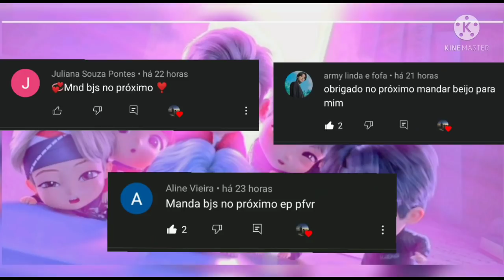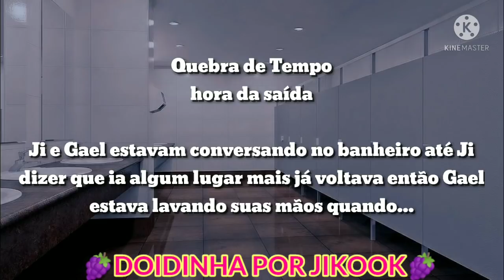[SÉRIE JIKOOK] Meu Namorado é um Mafioso (15/30)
🔥𝘚𝘐𝘕𝘖𝘗𝘚𝘌🔥
𝘑𝘶𝘯𝘨𝘬𝘰𝘰𝘬 𝘦 𝘰 𝘮𝘢𝘧𝘪𝘰𝘴𝘰 𝘮𝘢𝘪𝘴 𝘱𝘳𝘰𝘤𝘶𝘳𝘢𝘥𝘰 𝘥𝘦 𝘵𝘰𝘥𝘢 𝘚𝘦𝘶𝘭, 𝘯𝘢𝘮𝘰𝘳𝘢 𝘤𝘰𝘮 𝘗𝘢𝘳𝘬 𝘑𝘪𝘮𝘪𝘯 𝘫𝘢 𝘢 𝘥𝘰𝘪𝘴 𝘢𝘯𝘰𝘴 (𝘦𝘴𝘤𝘰𝘯𝘥𝘪𝘥𝘰𝘴) 𝘰𝘴 𝘥𝘰𝘪𝘴 𝘵𝘦𝘮 𝘶𝘮 𝘳𝘦𝘭𝘢𝘤𝘪𝘰𝘯𝘢𝘮𝘦𝘯𝘵𝘰 𝘴𝘢𝘶𝘥𝘢𝘷𝘦𝘭, 𝘑𝘒 𝘯𝘢𝘰 𝘢𝘱𝘢𝘳𝘦𝘯𝘵𝘢 𝘴𝘦𝘳 𝘰 𝘮𝘢𝘧𝘪𝘰𝘴𝘰 𝘲𝘶𝘦 𝘵𝘢𝘯𝘵𝘰 𝘱𝘳𝘰𝘤𝘶𝘳𝘢𝘮 𝘌 𝘲𝘶𝘦𝘮 𝘦𝘴𝘵𝘢 𝘢 𝘱𝘳𝘰𝘤𝘶𝘳𝘢 𝘥𝘦 𝘑𝘒 𝘦 𝘰 𝘱𝘢𝘪 𝘥𝘦 𝘑𝘪𝘮𝘪𝘯 𝘦𝘭𝘦 𝘦 𝘶𝘮 𝘱𝘰𝘭𝘪𝘤𝘪𝘢𝘭 𝘣𝘦𝘮 𝘱𝘳𝘰𝘧𝘪𝘴𝘴𝘪𝘰𝘯𝘢𝘭 𝘦 𝘫𝘢 𝘦𝘴𝘵𝘢 𝘪𝘮𝘱𝘢𝘤𝘪𝘦𝘯𝘵𝘦 𝘱𝘰𝘳 𝘯𝘢𝘰 𝘦𝘯𝘤𝘰𝘯𝘵𝘳𝘢 𝘑𝘒 𝘖 𝘲𝘶𝘦 𝘑𝘪𝘮𝘪𝘯 𝘯𝘢𝘰 𝘴𝘢𝘣𝘪𝘢 𝘲𝘶𝘦 𝘫𝘢 𝘢 𝘥𝘰𝘪𝘴 𝘢𝘯𝘰𝘴 𝘯𝘢𝘮𝘰𝘳𝘢 𝘤𝘰𝘮 𝘰 𝘮𝘢𝘧𝘪𝘰𝘴𝘰 𝘮𝘢𝘪𝘴 𝘱𝘳𝘰𝘤𝘶𝘳𝘢𝘥𝘰 𝘥𝘦 𝘵𝘰𝘥𝘢 𝘚𝘦𝘶𝘭 , 𝘑𝘒 𝘦 𝘮𝘢𝘪𝘴 𝘤𝘰𝘯𝘩𝘦𝘤𝘪𝘥𝘰 𝘯𝘢 𝘴𝘰𝘤𝘪𝘦𝘥𝘢𝘥𝘦 𝘤𝘰𝘮𝘰 "𝘰 𝘮𝘢𝘴𝘤𝘢𝘳𝘢𝘥𝘰" 𝘦𝘭𝘦 𝘴𝘦𝘮𝘱𝘳𝘦 𝘦𝘴𝘵𝘢 𝘥𝘦 𝘮𝘢𝘴𝘤𝘢𝘳𝘢 𝘱𝘳𝘦𝘵𝘢 𝘦 𝘤𝘰𝘮 𝘳𝘰𝘶𝘱𝘢𝘴 𝘱𝘳𝘦𝘵𝘢𝘴 𝘱𝘢𝘳𝘢 𝘯𝘪𝘯𝘨𝘶𝘦𝘮 𝘴𝘢𝘣𝘦𝘳 𝘤𝘰𝘮𝘰 𝘦𝘭𝘦 𝘦, 𝘢𝘴 𝘱𝘦𝘴𝘴𝘰𝘢𝘴 𝘴𝘰 𝘳𝘦𝘤𝘰𝘯𝘩𝘦𝘤𝘦𝘮 𝘑𝘒 𝘲𝘶𝘢𝘯𝘥𝘰 𝘦𝘭𝘦 𝘦𝘴𝘵𝘢 𝘤𝘰𝘮 𝘢 𝘮𝘢𝘴𝘤𝘢𝘳𝘢 𝘮𝘢𝘪𝘴 𝘲𝘶𝘢𝘯𝘥𝘰 𝘦𝘴𝘵𝘢 𝘴𝘦𝘮 𝘦𝘭𝘢 𝘯𝘦𝘮 𝘥𝘦𝘴𝘤𝘰𝘯𝘧𝘪𝘢𝘮 𝘲𝘶𝘦𝘮 𝘦𝘭𝘦 𝘳𝘦𝘢𝘭𝘮𝘦𝘯𝘵𝘦 𝘦𝘚𝘦𝘳𝘢 𝘲𝘶𝘦 𝘑𝘪𝘮𝘪𝘯 𝘷𝘢𝘪 𝘥𝘦𝘴𝘤𝘰𝘣𝘳𝘪𝘳 𝘦𝘴𝘴𝘦 𝘴𝘦𝘨𝘳𝘦𝘥𝘰? 𝘖𝘶 𝘑𝘒 𝘷𝘢𝘪 𝘤𝘰𝘯𝘵𝘢𝘳 𝘱𝘦𝘴𝘴𝘰𝘢𝘭𝘮𝘦𝘯𝘵𝘦?𝘗𝘰𝘥𝘦 𝘢𝘵𝘦 𝘴𝘦𝘳 𝘲𝘶𝘦 𝘑𝘪𝘮𝘪𝘯 𝘥𝘦𝘴𝘤𝘶𝘣𝘳𝘢 𝘮𝘢𝘪𝘴 𝘯𝘢𝘰 𝘷𝘢𝘪 𝘴𝘦𝘳 𝘥𝘦 𝘶𝘮𝘢 𝘣𝘰𝘢 𝘧𝘰𝘳𝘮𝘢, 𝘦 𝘲𝘶𝘢𝘯𝘥𝘰 𝘦𝘭𝘦 𝘥𝘦𝘴𝘤𝘰𝘣𝘳𝘪 𝘮𝘶𝘪𝘵𝘰𝘴 𝘢𝘤𝘰𝘯𝘵𝘦𝘤𝘪𝘮𝘦𝘯𝘵𝘰𝘴 𝘷𝘪𝘳𝘢𝘮 𝘳𝘢𝘱𝘪𝘥𝘢𝘮𝘦𝘯𝘵𝘦 𝘦 𝘮𝘶𝘪𝘵𝘢𝘴 𝘴𝘶𝘳𝘱𝘳𝘦𝘴𝘢𝘴 𝘷𝘪𝘳𝘢𝘮 𝘯𝘦𝘴𝘴𝘦 𝘵𝘳𝘢𝘫𝘦𝘵𝘰!𝘚𝘦𝘳𝘢 𝘲𝘶𝘦 𝘰 𝘢𝘮𝘰𝘳 𝘥𝘦𝘭𝘦𝘴 𝘷𝘢𝘪 𝘢𝘶𝘮𝘦𝘯𝘵𝘢𝘳? 𝘖𝘶 𝘪𝘳𝘢 𝘥𝘪𝘮𝘪𝘯𝘶𝘪𝘳? 𝘖𝘶 𝘪𝘳𝘢 𝘴𝘦 𝘢𝘤𝘢𝘣𝘢𝘳 𝘱𝘢𝘳𝘢 𝘴𝘦𝘮𝘱𝘳𝘦?!!!
ESSE VÍDEO É FICTÍCIO NÃO TEM INTENÇÃO DE OFENDER NINGUÉM SE NAO GOSTA DESSE TIPO DE VÍDEO POR FAVOR SAIA